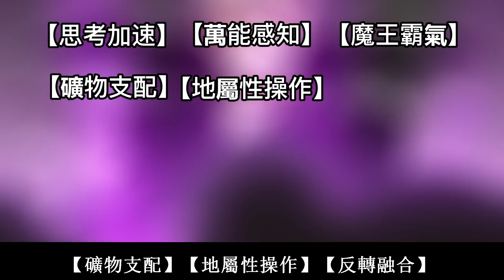貝雷塔被迪亞波羅盯上的原因？貝雷塔是男還是女？【關於我轉生成為史萊姆這檔事】【轉生史萊姆】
利姆路最初召喚到這世界的惡魔
吩咐這惡魔保護魔王菈米莉絲
利姆路原本為了讓精靈寄宿在孩子們身上
而來到精靈的住所
但因為了向菈米莉絲賠罪
利姆路第一次召喚惡魔出來
一出場惡魔的樣貌非常的嚇人和恐怖
他自稱自己為吾
可以想象它的聲音應該是非常低沉
但意外中他的聲音可是非常的好聽
而且還是女配音
在動畫版中還可以看到他在女生溫泉中泡澡
他的性別是男還是女？
他是黑的眷屬 但他卻可是被黑給盯上了
在後面部分我會解說為什麼會這樣呢？

Overlord不死者之王
shorturl.at/pIJM2

shorturl.at/jkN03

轉身史萊姆
shorturl.at/gmFS1

shorturl.at/ijptx